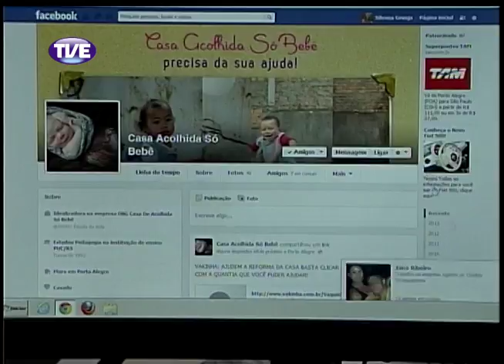Jornal da TVE 2 Edicao 20 12 13 Bloco 3